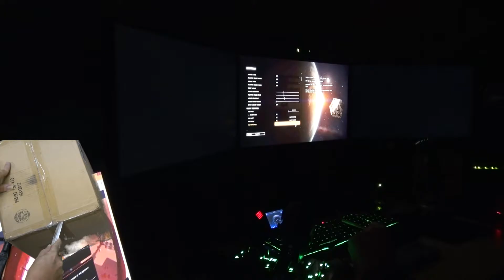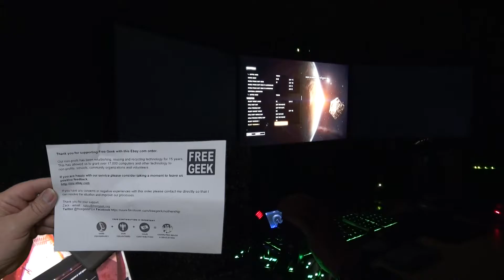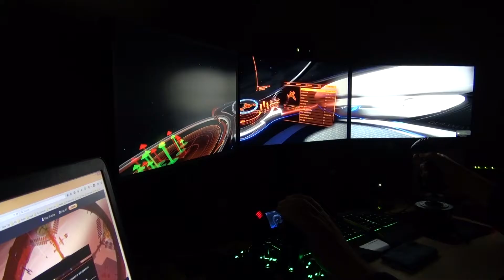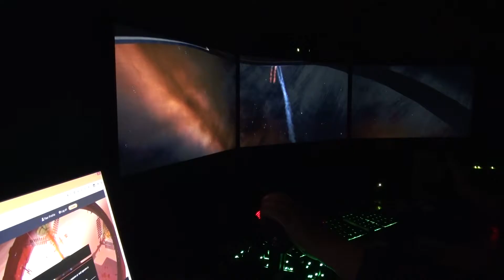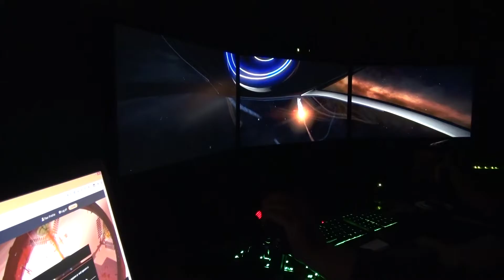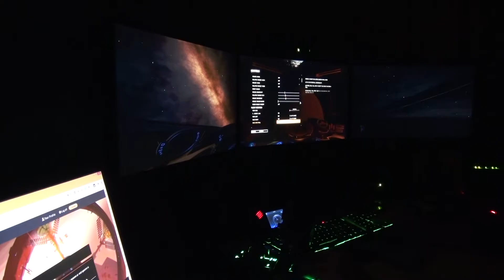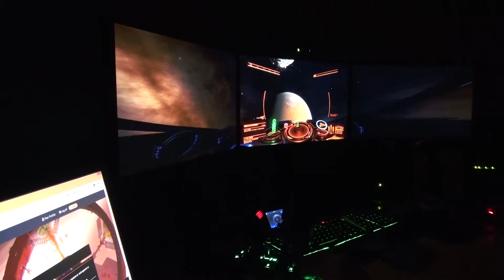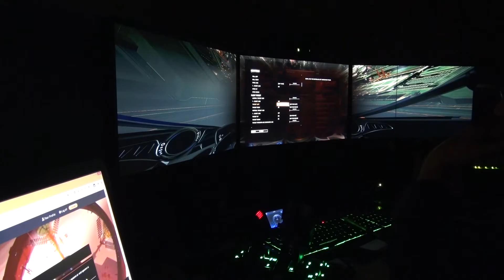Unboxing the Pro Pedals USB Flight Simulator Pedals on the 04-08-2015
This video was made with the 7 Videos using the Sony Video Camera with 6 videos on a Small Tripod on the 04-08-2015 Res at 1920 x 1080 25 Fps and the voice over was made using the Sony On-board Mic and the editing was done with Adobe Premiere Pro CC 2015, and then Exported using Abode Premiere Pro CC 2015 with the res set at 1920 x 1080 with 25 Fps and the Size is 1.49 GB Length is 24:52 Video Type MP 4 and uploaded to YouTube with the res at 1920 x 1080 with 25 Fps.

This is the site that you can get skins for your Elite Dangerous Ships.

This is the web site that gives you the trade data.